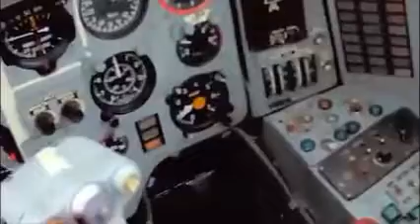Sukhoi Su 22 Fitter